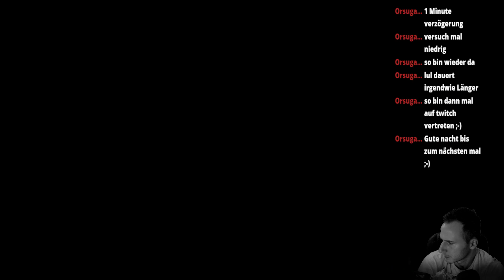The Witcher 3 : Wild Hunt - Switch Ed. | 04 | Über Stock & Stein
Leuteeee... :D

Schaffen wir es durch zuspielen ??

Info:

TheWitcher3:Wild Hunt ist ein Action-Rollenspiel des polnischen Entwicklerstudios CD Projekt RED. Es wurde am 19. Mai 2015 veröffentlicht, als Nachfolger der Spiele The Witcher (2007) und The Witcher 2: Assassins of Kings (2011).

Wie seine Vorgänger basiert The Witcher 3 auf der Hexer-Romanreihe des polnischen Schriftstellers Andrzej Sapkowski. Im Mittelpunkt des Spiels steht als Spielerfigur erneut der Hexer Geralt von Riva, auf der Suche nach seiner Ziehtochter Ciri, die sich auf der Flucht vor der titelgebenden „Wilden Jagd“ befindet. Im Spiel kommt die eigens entwickelte Spiel-Engine „Red Engine“ in der Version 3 zum Einsatz.

Spielprinzip

Das Spielprinzip entspricht weitgehend dem des Vorgängers. Der Spieler steuert hauptsächlich den Hexer Geralt aus einer Third-Person-Perspektive durch eine mittelalterliche Fantasywelt. Lediglich in einigen handlungsrelevanten Szenen übernimmt der Spieler kurzzeitig den weiblichen Charakter Ciri. Geralt trägt sowohl ein Stahl- als auch ein Silberschwert, welches Verwendung im Kampf gegen Monster findet. Er kann im Kampf bestimmte Zauber bzw. Zeichen wirken. Gegnerische Angriffe können geblockt bzw. gekontert werden, alternativ kann ihnen durch eine Rolle oder einem Seitenschritt ausgewichen werden. Die größte Neuerung ist die in der The-Witcher-Serie erstmals offene Spielwelt, die dadurch 35 Mal größer als im Vorgänger ist. Wie auch bei den Vorgängern wirken sich die vom Spieler getroffenen Entscheidungen maßgeblich auf den weiteren Verlauf der Geschichte aus, insgesamt besitzt das Spiel 36 verschiedene Enden. Durch dieses Prinzip sollen dem Spieler die Folgen seiner Entscheidungen bewusst werden. Der Spieler soll für die Haupthandlung mindestens 100 Stunden Spielzeit benötigen, für die optionalen Nebenhandlungen sind weitere 50 Stunden veranschlagt. Der Spieler ist dabei nicht gezwungen, strikt der Haupthandlung zu folgen. Als Hexer, also professioneller Monsterjäger, hat man als Geralt stets die Möglichkeit, nach Belieben verschiedene Nebenmissionen und Hexeraufträge anzunehmen, die sich an Anschlagsbretter in vielen Ortschaften befinden oder „Zufallsquests“ anzugehen. Diese wurden dabei als durchaus komplex und spannend gelobt. Großer Beliebtheit erfreute sich auch das ins Spiel integrierte Kartenspiel „Gwint“, wobei in der gesamten Spielwelt Spieler gefunden und Karten gewonnen oder gekauft werden können. Die Beliebtheit dieses strategischen Kartenspiels sorgte dafür, dass CD Projekt RED 2018 das Ablegerspiel Gwent: The Witcher Card Game nach einer längeren Open-Beta-Phase veröffentlichte.

Datum der Erstveröffentlichung: 19. Mai 2015
Leitende Entwickler: Konrad Tomaszkiewicz (Creative Director)
Komponist: Marcin Przybyłowicz
Spiel-Engine: REDengine 3 mit PhysX, HairWorks (auf PC), SpeedTree und Umbra 3
Auszeichnungen: The Game Award for Game Of The Year
Entwickler: CD Projekt, CD Projekt RED

Wenn euch der Stream und das Spiel gefällt drückt doch auf's Däumchen ;)

Coole Games für nen schmalen Taler.. aber wirklich schmal haha gucken lohnt sich ;)

Falls euch etwas von meinem Equipment zusagt, kauft es euch doch unter meinen Amazon-Link.
Kostet euch kein Cent mehr und meist sind die Sachen günstiger und ich erhalte dadurch etwas Provision

Equipment

Xbox Wireless Controller Armed Forces 2
passend dazu um am PC spielen zu können den
Wireless Adapter for Windows 10